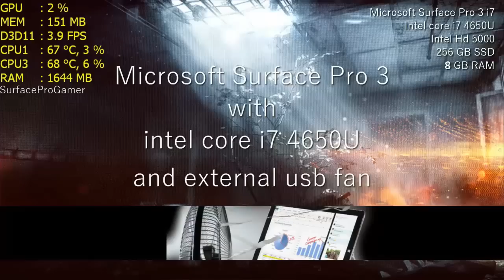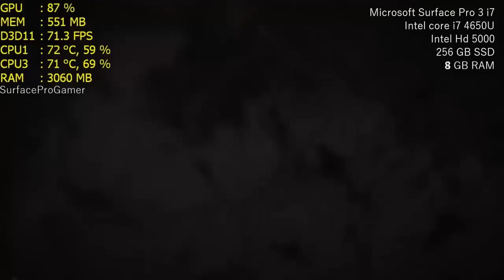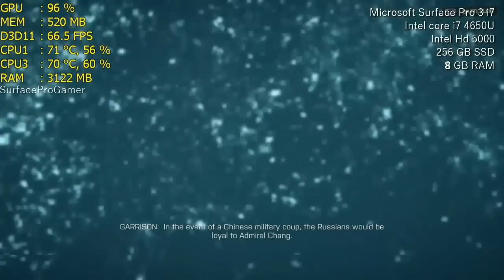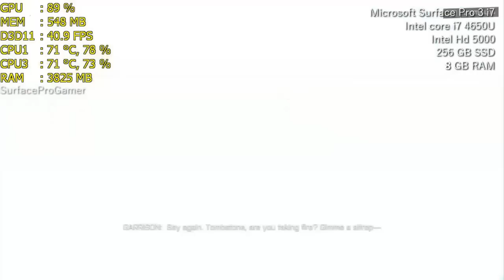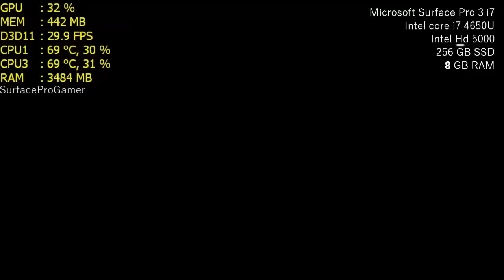Surface Pro 3 i7 Gaming Battlefield 4 with USB FAN, Intel HD 5000 i7 4650U without throttling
This is a video of Microsoft Surface Pro 3 with intel core i7 4650 U  Playing Battlefield 4 with USB FAN, We can play like with Surface pro 2 without throttilg during more then 1 hour.

●Game Settings and resolution at the beginning of video

Recorded with Hauppauge HD PVR Rocket
Played with: Usb Xbox 360 Controller

●Device:
 - 256gb ssd
 - 8gb ram

● Surface Pro 1 Gaming